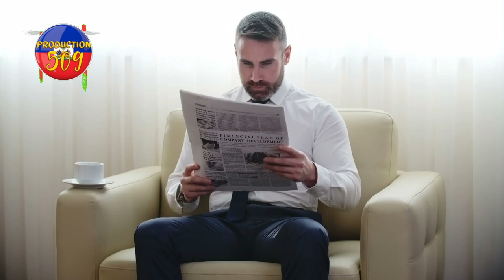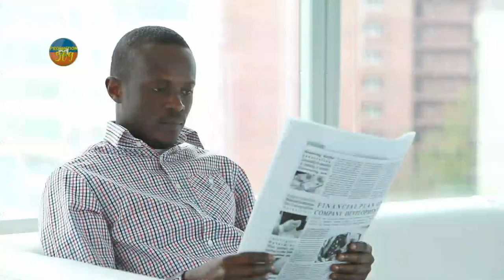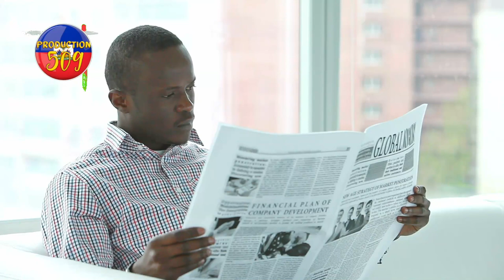Lapolis fouke yon bandi sou tèt bis jeremi ak tout mouchwa dyab li nan menl bandi anvayi palè